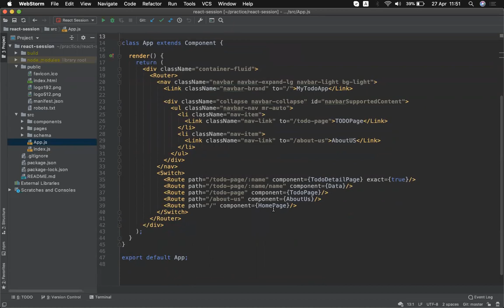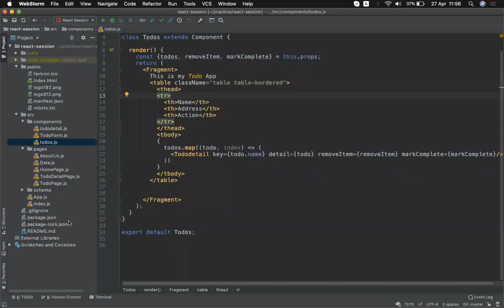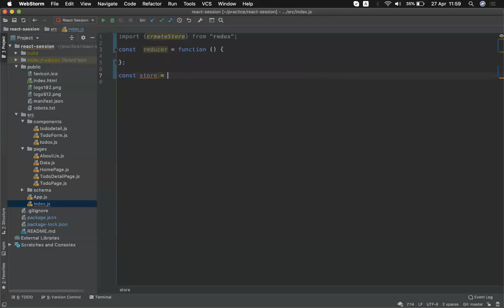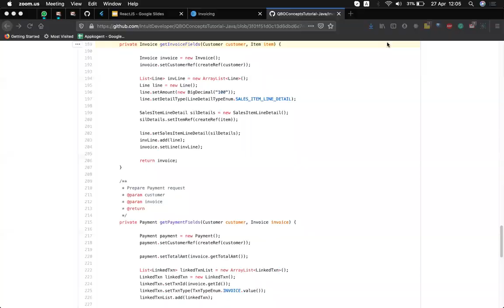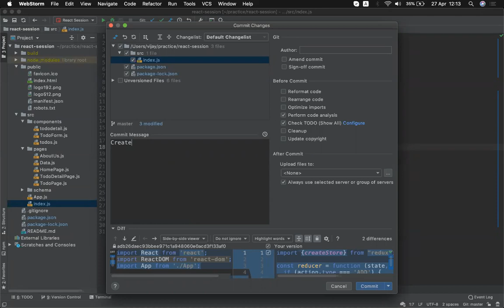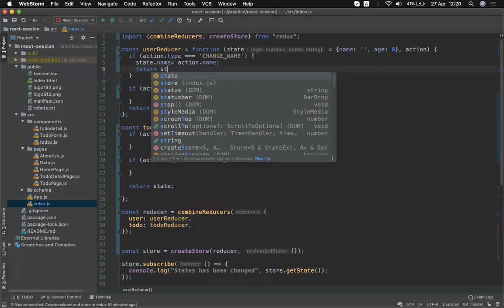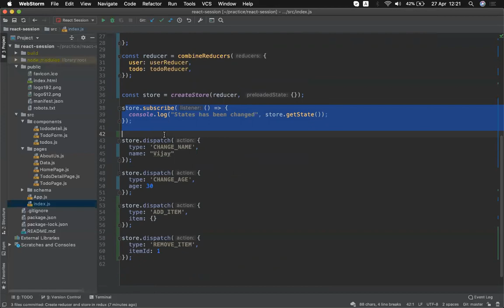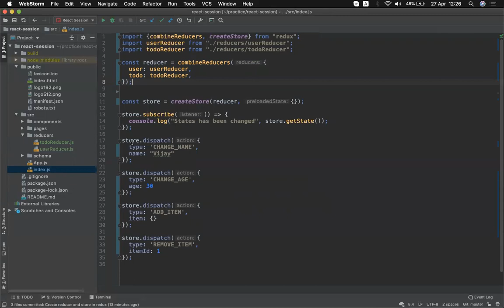Redux Introduction: ReactJS Hindi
Today we have discussed redux. How to install redux. Configure Redux, reducer, store and dispatcher